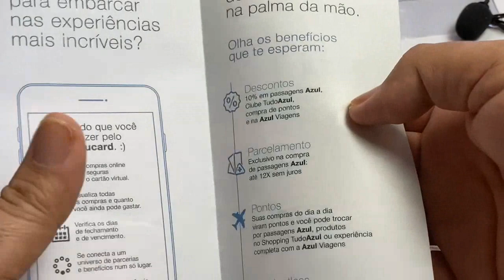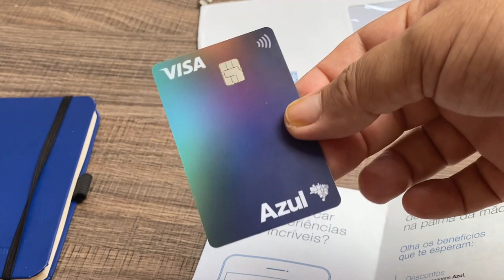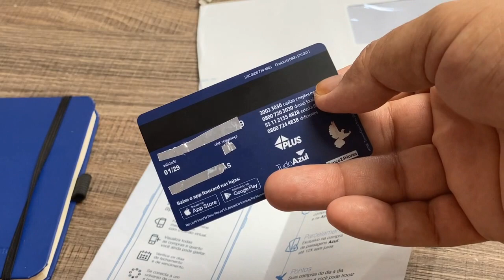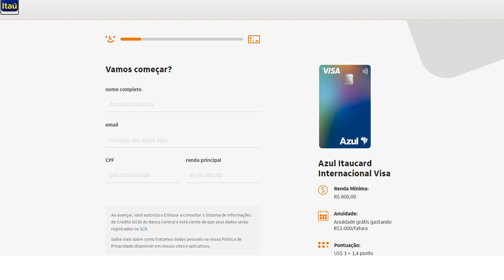Cartão Azul Internacional,conheça seus benefícios e como solicitar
Conheça os benefícios do cartão AZUL Internacional
Parcelamento em até 12 vezes sem juros na compra de passagens Azul
Ganhe 1,5 ponto Azul a cada dólar gasto na Azul e 1,4 ponto Azul a cada dólar gasto em compras.
Validade dos pontos de 24 meses